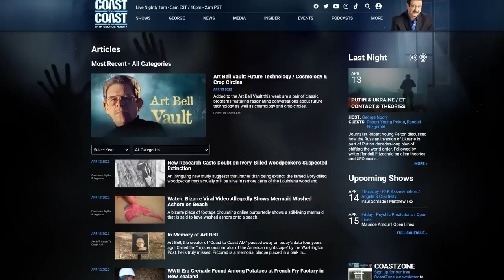Cryptids, UFOs, and the Supernatural: Chronicles of Strange Encounters in Yorkshire, UK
@COASTTOCOASTAMOFFICIAL Something bizarre is going on in the woods, moors, and forests of East and North Yorkshire, leaving people distressed and mystified. Paul Sinclair, recognized within the field of unexplained phenomena, shared his research into this area of high strangeness in the UK, where UFOs have been seen, along with other paranormal weirdness and cryptid beings. In addition to many types of anomalous creatures like the Flixton 'werewolf,' witnesses in the Yorkshire area have reported curious light-form phenomena. During one evening drive, Sinclair saw this himself as he and a passenger witnessed a huge orange sphere of light in the sky, over the sea, and then up close where it seemed to implode in front of them.